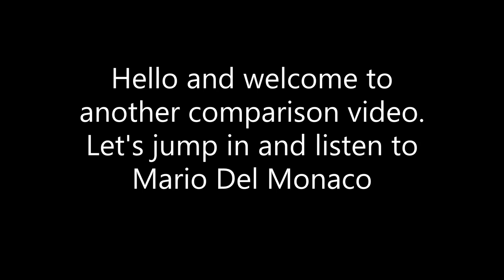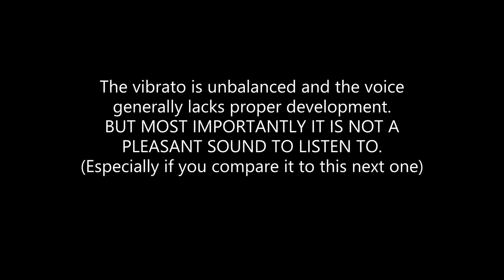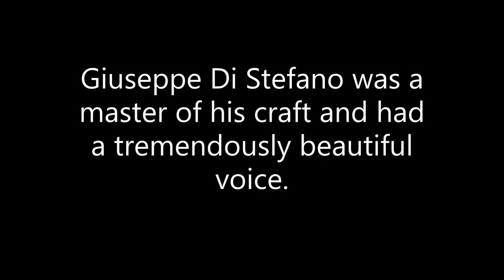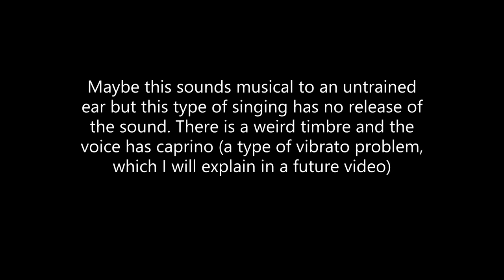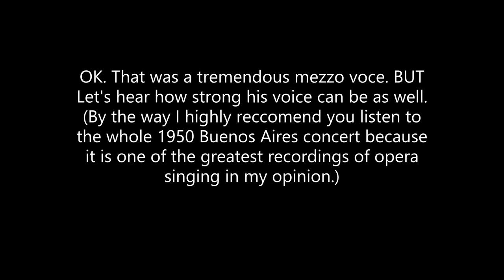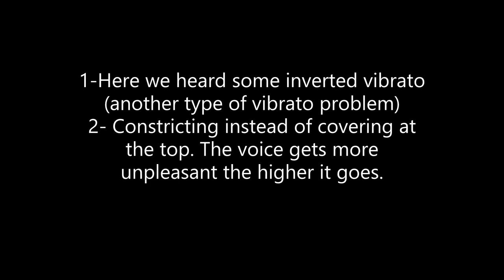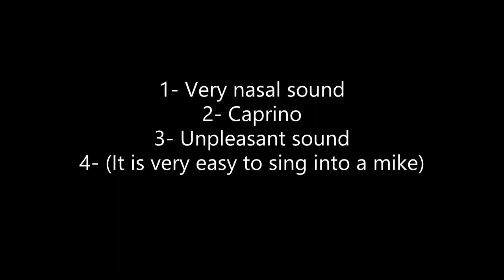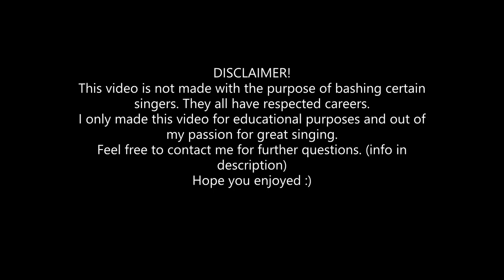E Lucevan Le Stelle - Tenor Voice Comparison 2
ALL LIVE RECORDINGS